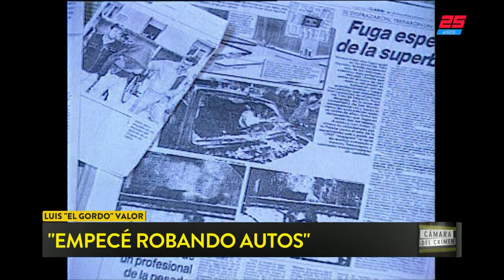Habló por primera vez el "Gordo valor"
Fragmento de "Cámara del Crimen" emitido el Sábado 9 de Septiembre de 2018.